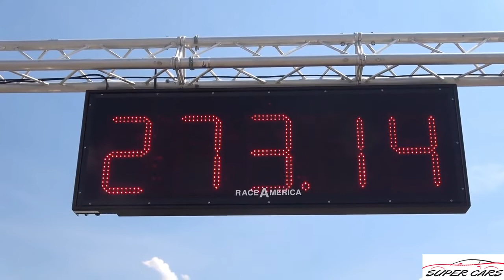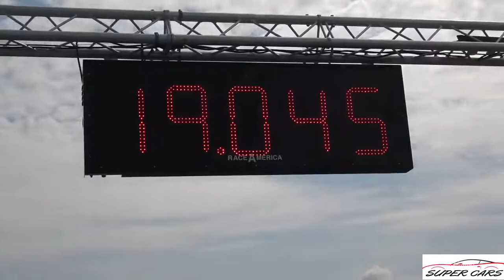1000HP Audi TT R30 Turbo vs 850HP Audi RS6 Avant Madness Motorsport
During the last RACE1000 I have filmed a modified 1000HP Audi TT R30 Turbo! You see it drag racing against a (800+HP) Audi RS6 C7 Avant. Who will be the fastest? I hope you enjoy the video.